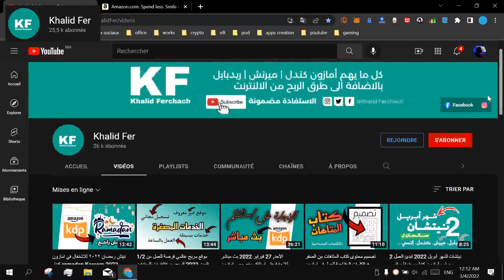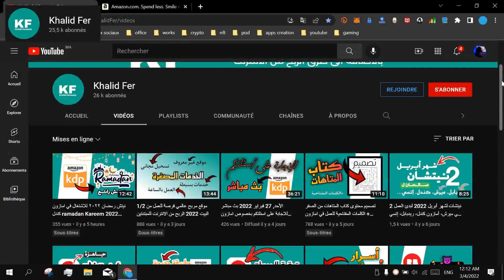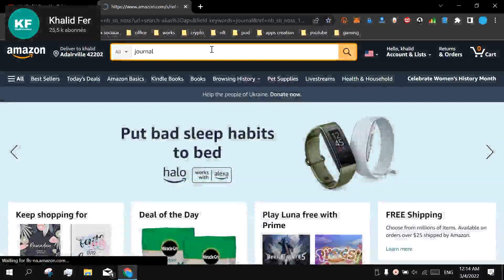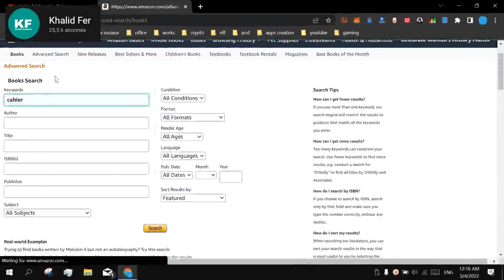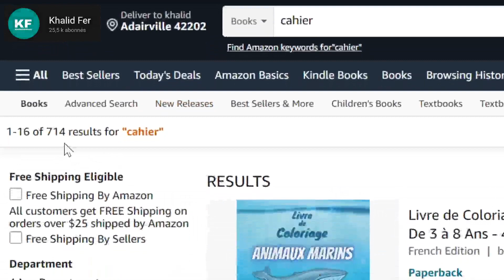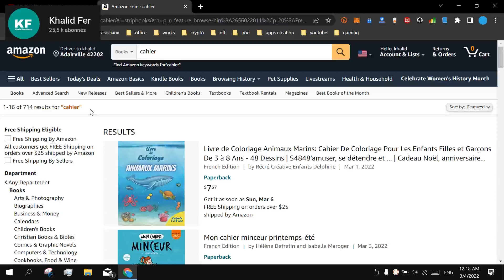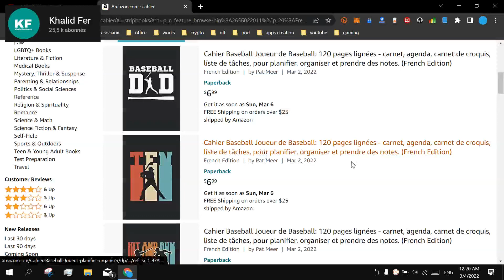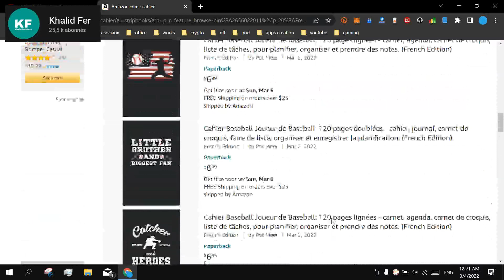العمل على السوق الفرنسي في امازون كيديبي Amazon KDP France Marketplace